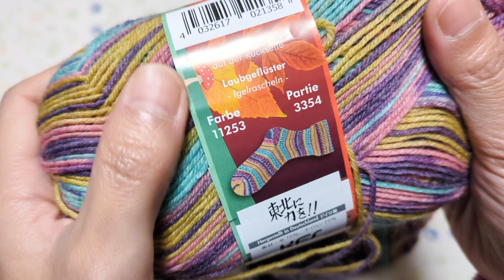471.靴下完成と、腹巻き帽子のご紹介。（opal毛糸、棒針編み）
こんにちは😊
昨年の編みかけ靴下が完成しました🧦✨

そして、腹巻き帽子のサイズ感等を少しお話ししました。
私は、3号　40cm輪針　140目で今回は編んでいます。
過去作品も全て3号　40cm輪針で編んでいます。
144目　幅約27cm、136目　幅約26cm
1色分の長さは約27cmくらい編んでいます。
編み手にもよると思いますが…
少しでも参考になりますように😌
色、柄の出方を楽しみながら編みましょ〜♪